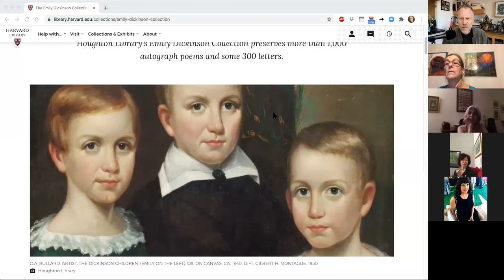Emily Dickinson 1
How Emily Dickinson, living as a recluse in her father's home in Amherst, Massachusetts, independently discovered nondual reality (Advaita) and created a new kind of poetry to express it. Featured poems: "The Brain Is Wider than the Sky," "Not Revelation ’Tis."